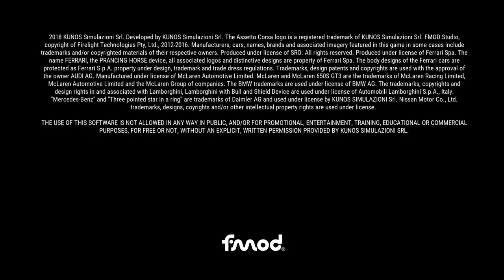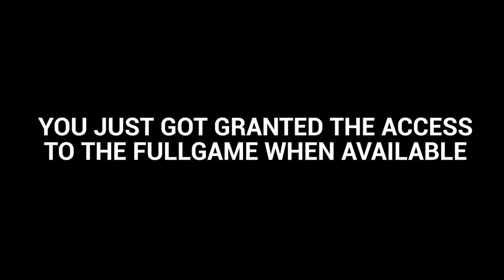ASSETTO CORSA COMPETIZIONE # BUILD 5 [Zolder/Jaguar G3]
depuis le début de l' Early access vous pouvez suivre au travers de mes vidéos l'évolution du jeu, et force est de constater qu'il n'avance plus beaucoup.
Seul le contenu prévu est présent, mais des améliorations plus importantes se font attendre.
Malgré tout le combo est sympa et permet toujours de se tirer la bourre avec une plus grande varieté.